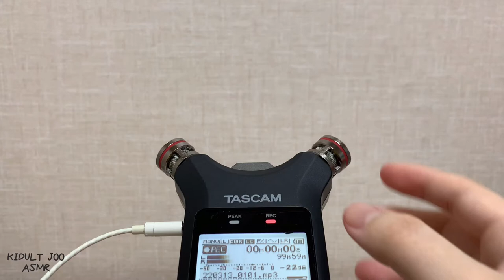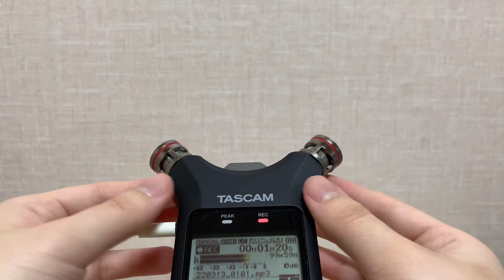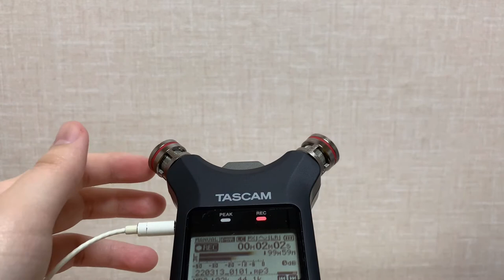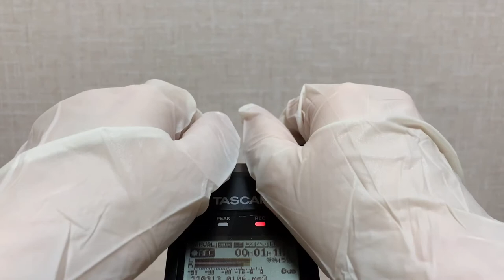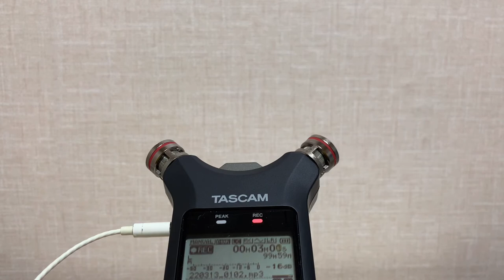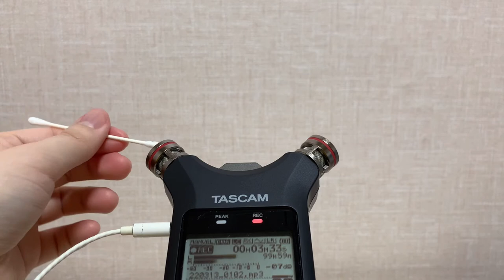귀청소 asmr ear cleaning asmr No talking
안녕하세요 귀청소 모음 준비했습니다
재밌게 들어주세요!!
Hello, I prepared a collection of ear cleaning.
Please enjoy listening to it!

0:00 손으로 마이크 터치 Touch the microphone with your hands

2:57 장갑끼고 귀마사지 Wear gloves and get a ear massage

5:31 면봉 귀청소 Cotton swab ear cleaning

09:14 옥수수폼 귀청소 Corn foam ear cleaning